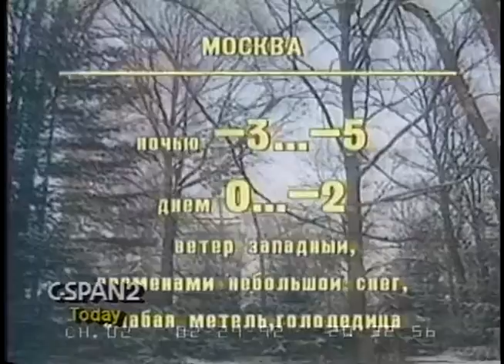1992/02/24 — НОВОСТИ. 24 февраля 1992 г. [4/4]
Новости Останкино. 1 канал. 24 февраля 1992 г. (ч.4 из 4)